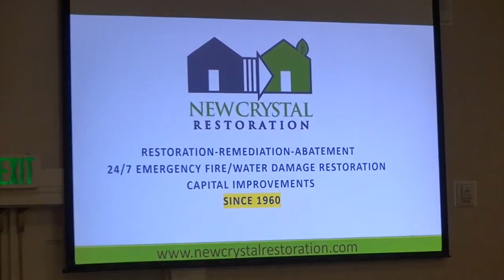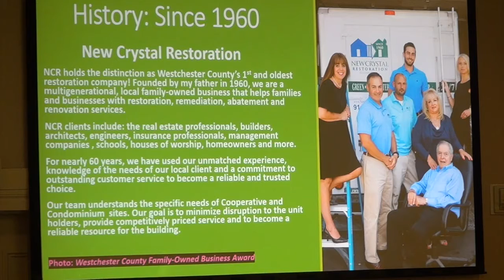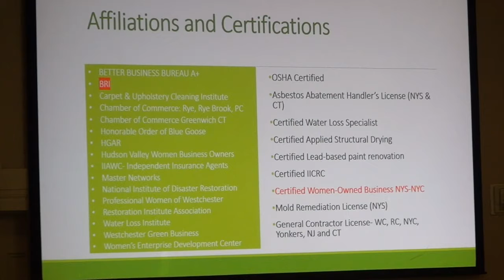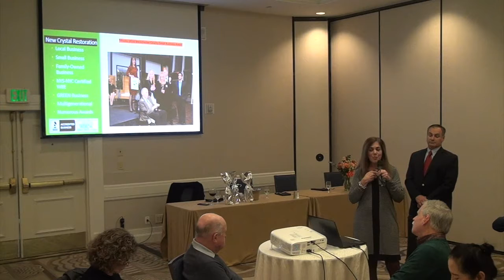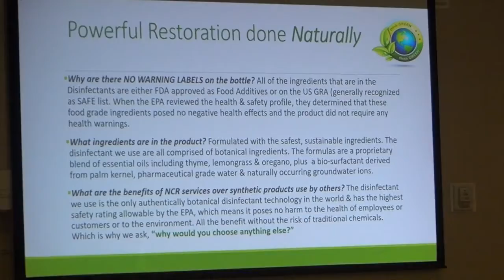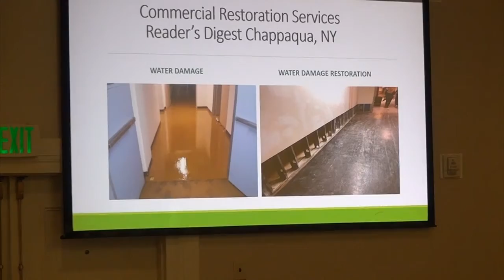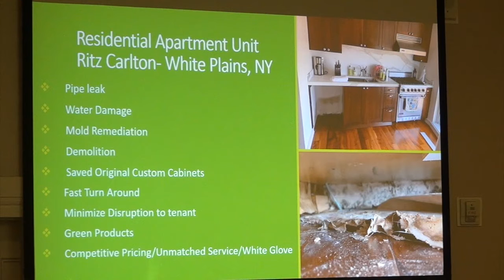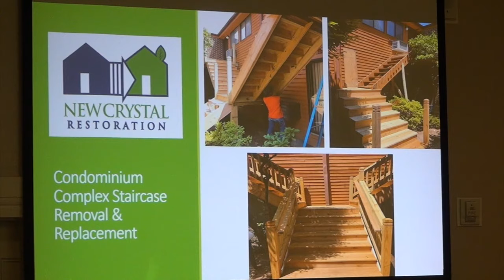The Usages of Green Products and Services In Your Building or Complex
Lisa Cordasco and Lou Cordasco from New Crystal Restoration explain the different green services they offer to the members of the Cooperative and Condominium Advisory Council (CCAC)